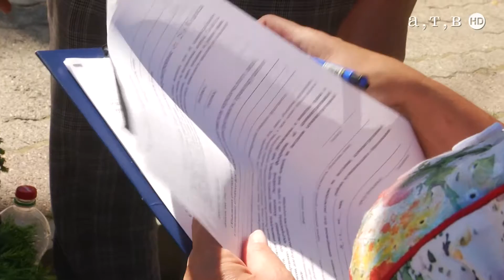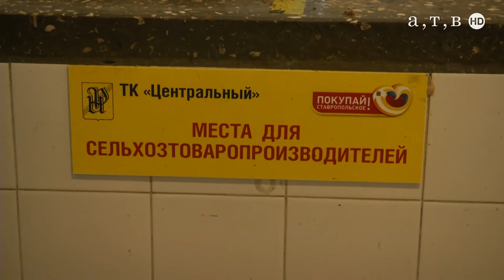Уличные бизнесмены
На улицах Ставрополя идут рейды по пресечению незаконной торговли. А Вы за или против уличного бизнеса?